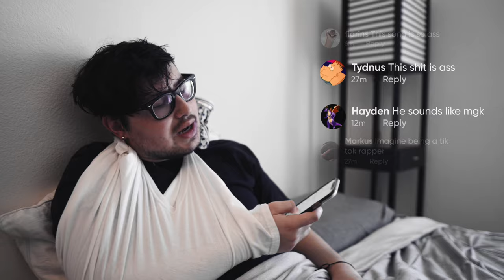conscience - RICKY BOBBY (Official Music Video)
Stream on Spotify & Apple Music!

All of my music in one playlist on Spotify!